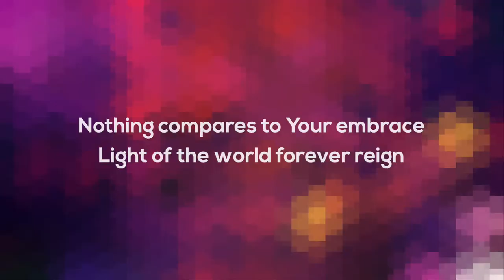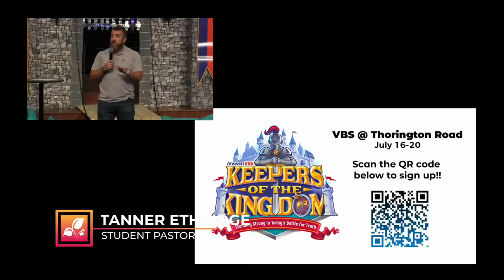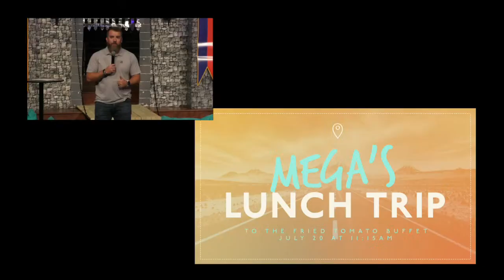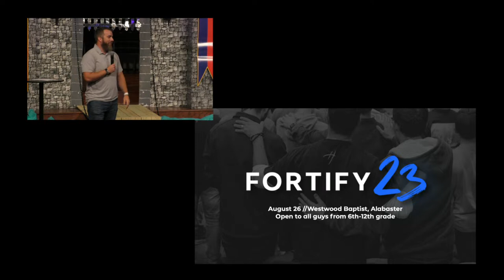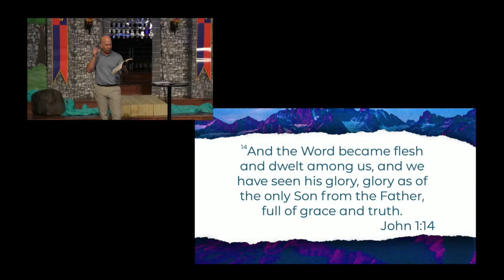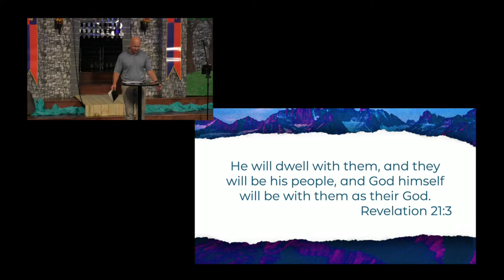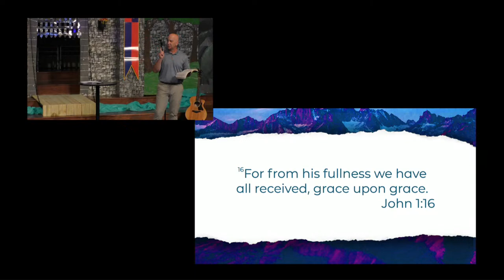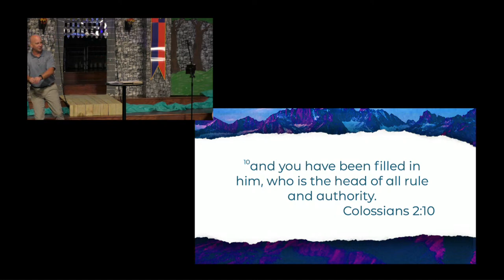Thorington Road Livestream